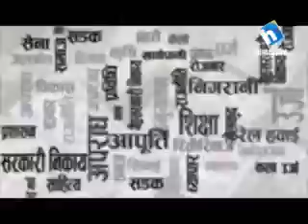Nigrani 09 Falgun 2071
Nirgrani comes every Saturday on Himalaya Television.